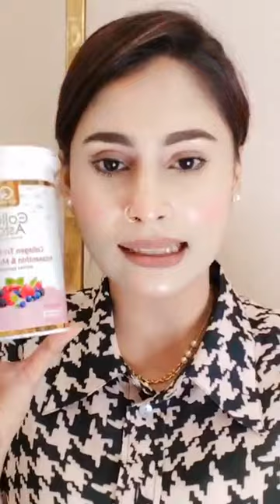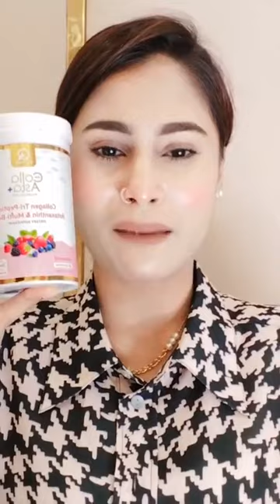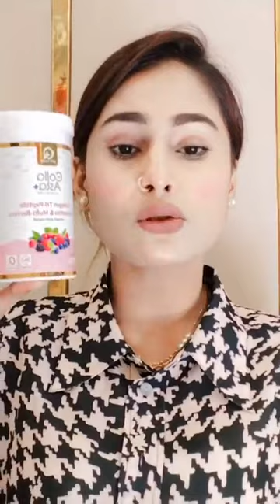লাল চন্দন ফেইস পেক ব্যবহার করুন সাদা ফরসা হবেন।beauty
কিছু অসাধু, প্রতারক চক্র
Mun online shop নামে
পেইজ খুলে এবং আমার ব্যক্তিগত নামে আইডি খুলে সহজ সরল কাস্টমারদের থেকে প্রোডাক্ট দেয়ার নাম করে ,বিকাশ ,রকেট ও নগদের মাধ্যমে টাকা হাতিয়ে নিয়ে প্রতারণা করছে। আপনারা অবশ্যই বিকাশ করার আগে আমাদের অফিসিয়াল পেইজে মেসেজ করে বিকাশ নাম্বার নিয়ে নিবেন। প্রয়োজনে আমাদের হেল্পলাইন নম্বরে ফোন দিবেন।
নিচে আমাদের সকল বিকাশ ও নগদ নাম্বার গুলো দিয়ে দেয়া হলো। এই নাম্বার গুলোর ব্যতীত অন্য কোন নাম্বারে বিকাশ করলে তার দায়ভার একান্তই আপনার। তাই বিকাশ করার আগে অবশ্যই সতর্কতা অবলম্বন করুন
ধন্যবাদ 🙂

(বিকাশ মার্চেন্ট নাম্বার)

(বিকাশ পার্সোনাল নাম্বার)

(বিকাশ পার্সোনাল নাম্বার)

(নগদ পার্সোনাল নাম্বার)